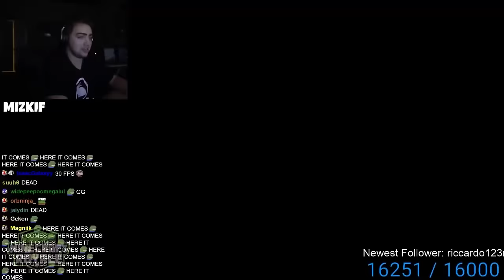TOP 200 Funniest Minecraft Hardcore Deaths Of ALL TIME #1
✉️ Submit Your Clips - Get Featured!

We spend over 12 hours per video editing to transform these clips into something that has never been seen before! There is also added commentary that is included within the video for either added entertainment or to highlight something the audience may have missed out on without said commentary. Edits include creative subtitles, that we edit (it may go bigger or smaller based on the person’s speech or have some other kind of edit). Creative sound effects are added to most of the clips to make the video even more entertaining with background music to make the video even more enjoyable. Here is the example of one of our videos in editing sequence